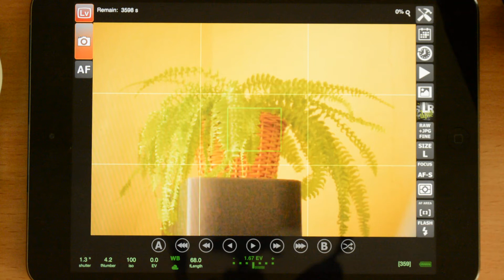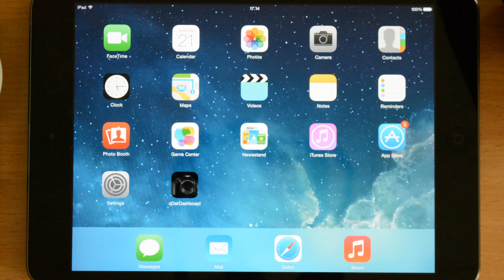qDslrDashboard running on iPad Mini 2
A small demo of qDslrDashboard running on iOS (iPad Mini 2) and controlling a Nikon D5000.
Recording done with Nikon D7100.
Both cameras connected to Arduino Yun running the ddserver application.
D7100 controlled with qDslrDashboard running on Windows.